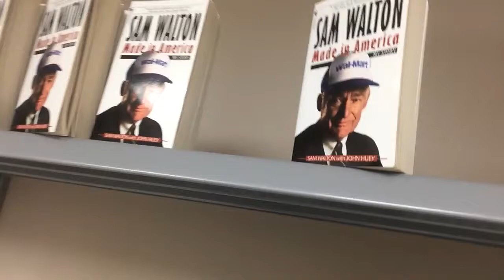# Vlog 265 - The New Guest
While the day started i woke up and went downstairs and say a fuzzy baby German Shepard in my Dads lap. during the time I decided to put in the series for the first time